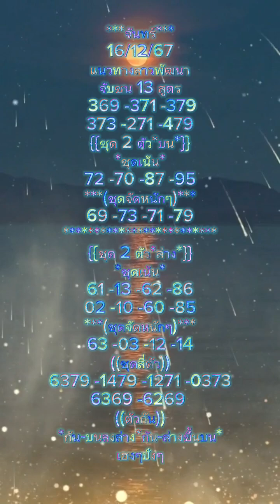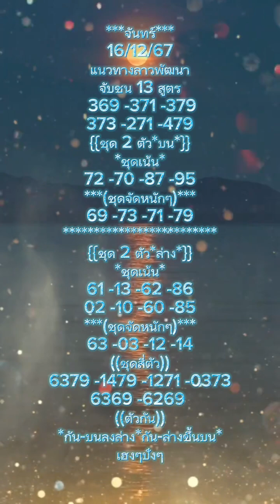แนวทางลาวพัฒนาเด็ดๆปังๆมาแล้วคับบบบ คัดชุดเน้นตามสูตรรรรฯ👏👏👏🎉🎉🎉🎉😋😋😋😋